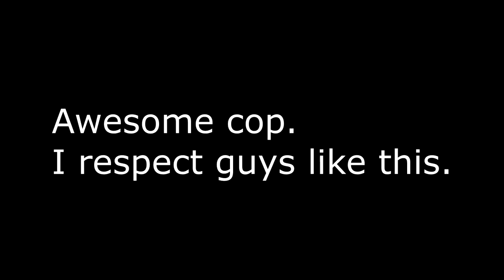Dirtbike To McDonald's Got Pulled Over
New videos everyday!  My YouTube course
I took my dirtbike down to McDonald's for some food. I ended up going though the drive thru. Got back on the road then this happened. I got pulled over by an awwesome COP!!! 3DMachines out!

ps thanks Tucker Gott for this idea!

MY GEAR:
FAN MAIL:
3DMachines